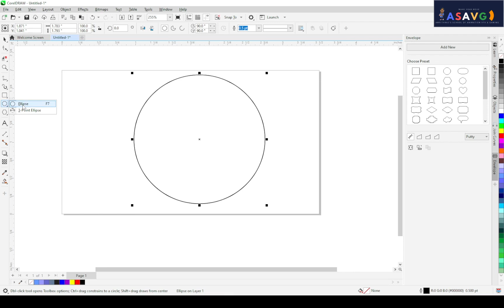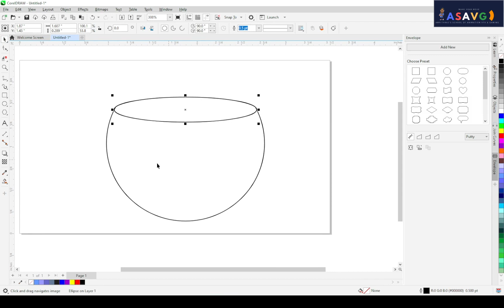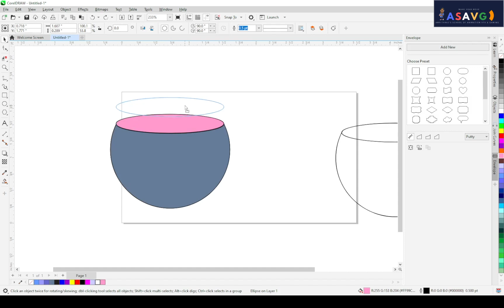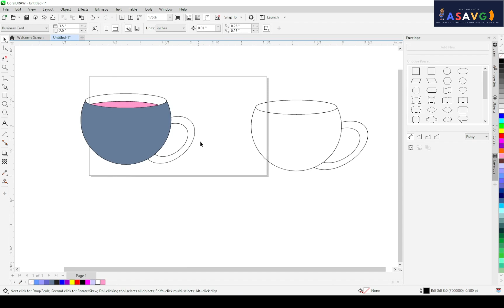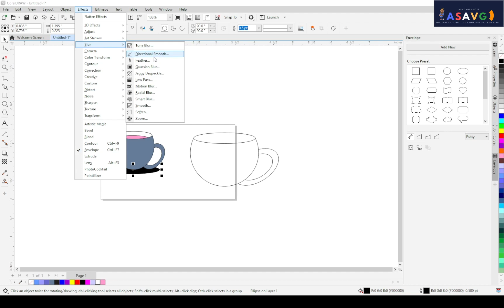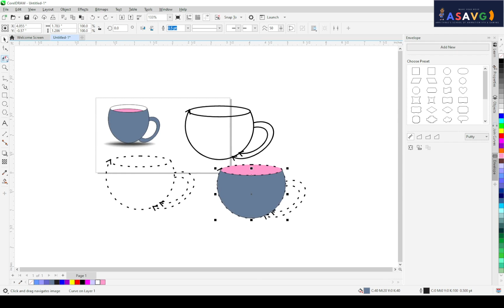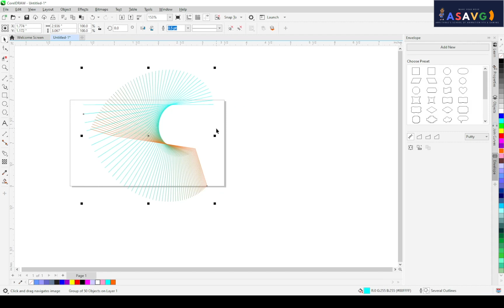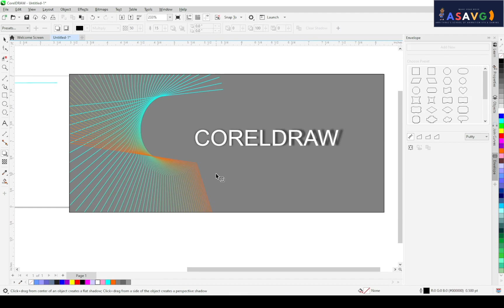CorelDraw Basics Malayalam Tutorial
CorelDraw Basics Malayalam